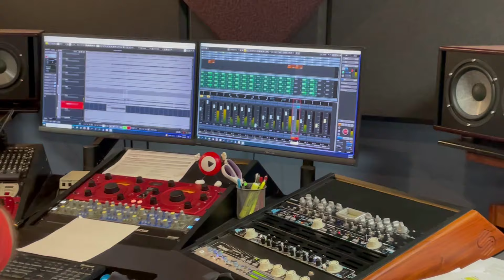EVOj - SOLSTICE - SONG PREVIEW II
This song is naturally about that one longest summer Solstice day of the year.  It usually takes place June 20th or 21st I think at least on this side of the hemisphere.  But more specifically, that perfect day that we would want to seek over and over again.  When Diego and I thought of the original premise, it started with the idea of the change of seasons, then became the Summer Solstice Day.  Musically as it takes even more depth and shape from what's shown here as it officially launches, the goal was to make it the kind of summer feel good song you want to hear time and time again. -Evo